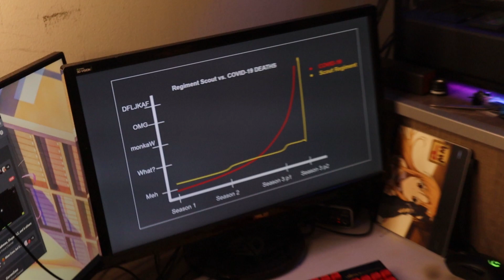Attack On Titan Fandom In a Nutshell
People who are obsessed with Attack On Titan (aka me)